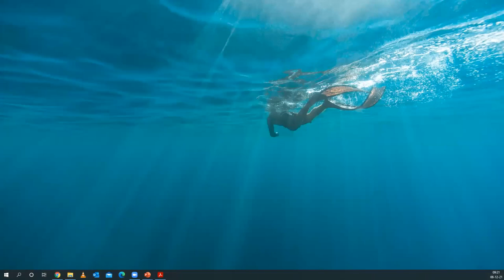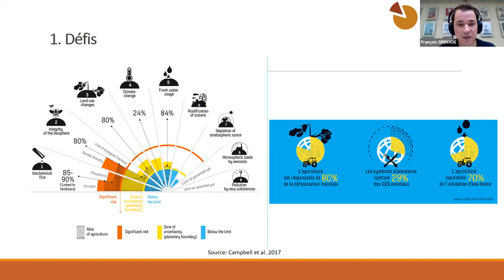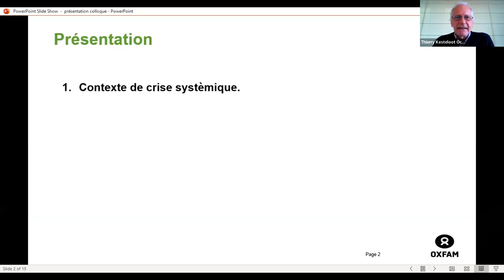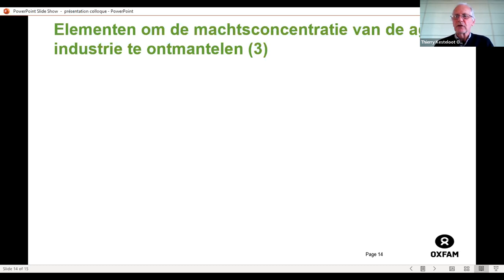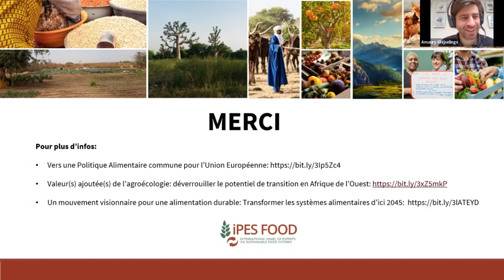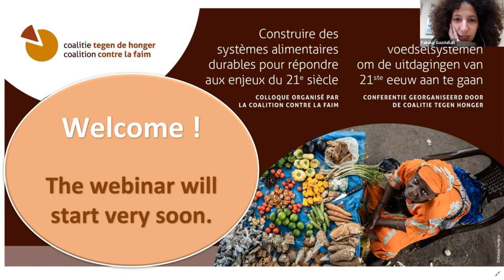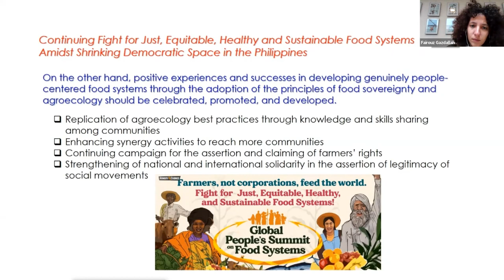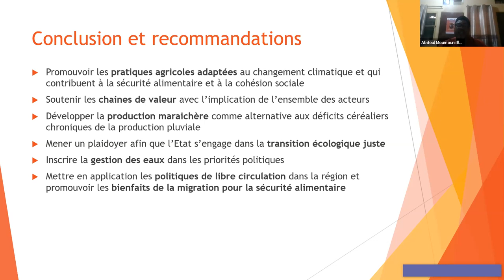Construire des systèmes alimentaires durables pour répondre aux enjeux du XXI eme siècle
Crise de la Covid-19, inégalités économiques et de genre, augmentation de la faim, réchauffement climatique, biodiversité, conditions de travail, migration... les systèmes alimentaires sont à la croisée de nombreux défis, auxquels il faut répondre de manière coordonnée. Ce qui est plus facile à dire qu’à faire et nécessite beaucoup de volonté politique et une gouvernance revisitée.

Lors de cette journée, la Coalition Contre la Faim a voulu dresser l’état de la situation actuelle mais aussi sortir de ses sujets de niche pour penser et agir de manière systémique et cohérente. Elle a invité à construire des ponts entre thématiques et revendications de différents mouvements défendant des enjeux de développement durable.